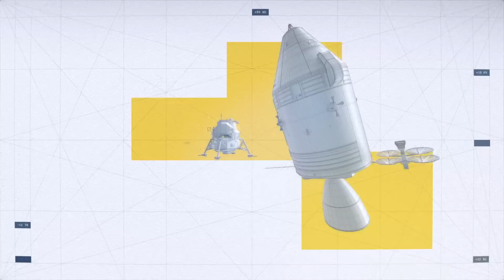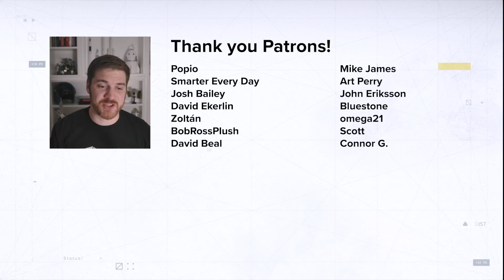The BEST of Starship Update 2022 in 10 Minutes & Analysis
After a two-year hiatus, Elon Musk and SpaceX are updating the public on the progress they have been making in their Starship program based out of Boca Chica, Texas or also known as Starbase. They have future plans that include building two launch pads at Kennedy Space Center, building at least one launch platform on a barge, beginning an aggressive test-flight campaign, and establishing orbital refilling within the next two years.

Thank you Elon and SpaceX for sharing this information with the public!

00:00 Intro
00:30 Elon Musk’s Presentation Cutdown
01:28 Updates Starship Payload Capacity
01:47 Saturn V vs Starship
01:56 Super Heavy Increases Engine count
02:08 Stage 0 Update
02:26 Starship Engine Count
02:40 Starship from 39a
02:50 Point to Point Thoughts
04:20 Raptor 2 Production
04:29 FAA Starbase Approval
05:10 Starship Landing Attempts
05:23 Orbital Refilling
05:40 Starship Customers
05:57 Starbase Future as R&D Site
06:12 Ocean Launch platforms
06:49 Raptor 2 Improvements
08:01 Starship Launch Abort
08:35 Starship Life Support
09:16 ￼Starship Flight Readiness
09:23 Barges get launch and catching abilities
09:57 Raptor 2 Issues
10:37 HLS Thoughts
11:08 Starship Presentation Analysis